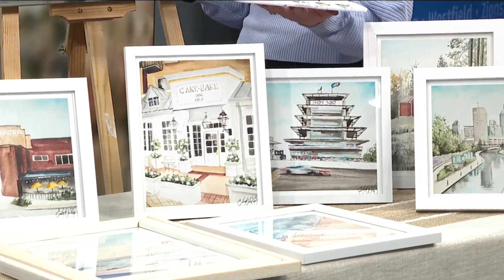Indy Now, January 13th: Loren's AF Beverages & Watercolor With Emily